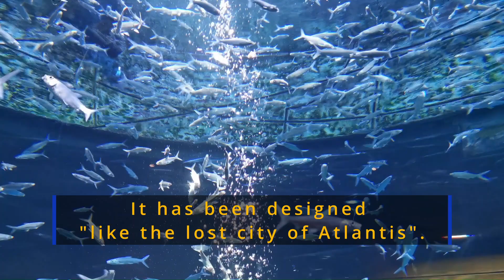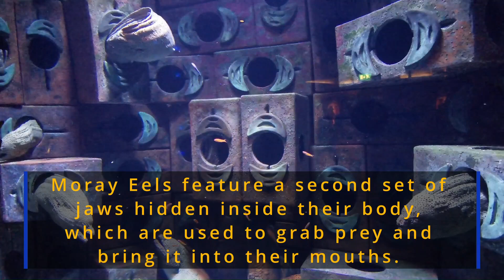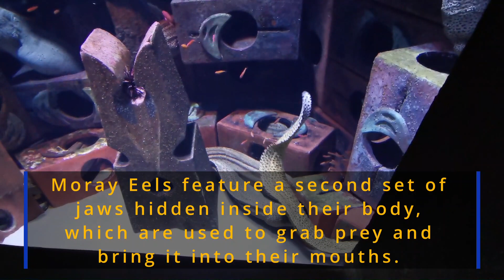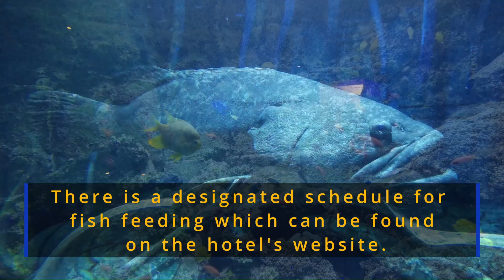Exploring the Aquariums in the "Lost City of Atlantis" - courtesy of Dubai's Atlantis-the-Palm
Perhaps the most visited and viewed attraction inside Dubai's Atlantis Hotel is the massive Ambassador Lagoon, one of a number of aquarium tanks that make up one of the top ten largest aquariums in the world. It is part of the Lost Chambers Aquarium which houses 65,000 marine creatures in over 21 aquariums.

00:22 Ambassador Lagoon
00:44 Scuba divers
01:40 The Lost Chambers Aquarium
02:28 Moon jellyfish
02:42 Coloured jellyfish
02:52 Moray eels
03:13 Horseshoe crabs
03:24 Lobsters
03:45 Atlantis "chandelier"
04:01 Rays
05:05 Colourful marine fish